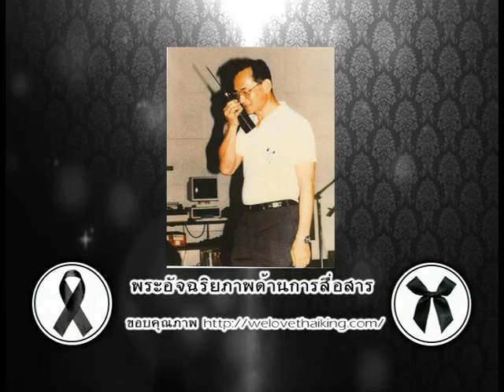รายการเปิดดวง 12 ราศี | 09/11/59 | EP 1/4